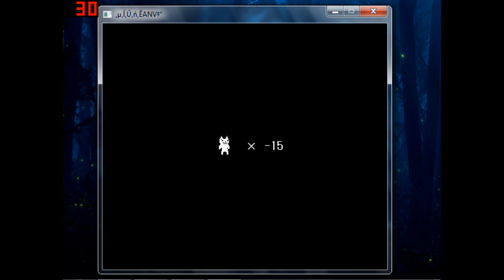Reject - Játsszunk! Cat Mario - 1.rész - Mi is ez a játék?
Helló mindenkinek!

Reject vagyok, és ez a végigjátszásom egy nagyon régi játékhoz fűződik, a super mario-hoz, ugyanis ez annak a játéknak egy változata, de majd ti is megtudjátok, hogy miben is külölbözik.